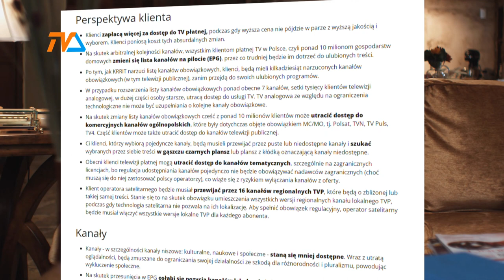Lex Pilot? |TV SUWAŁKI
Wśród uczestników poniedziałkowego wysłuchania, jakie odbyło się w Sejmie, znalazło się liczne grono przedstawicieli lokalnych telewizji - takich, jak my. Wszyscy mówili jednym głosem.